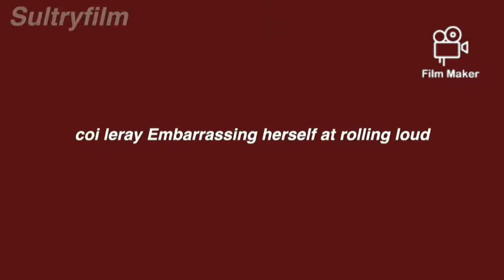Coi leray embarrassing herself perfoming at rolling loud😰💔💀 (crowd remained dead silent)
The crowd's reaction to coi's showing at rolling loud, which went down at the Hard Rock Stadium in Miami( crowd remained dead silent)